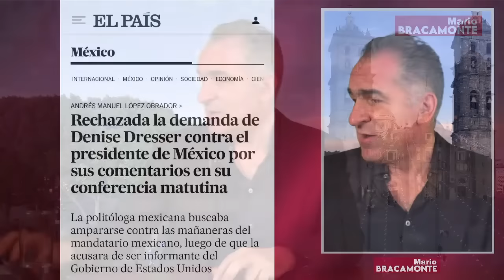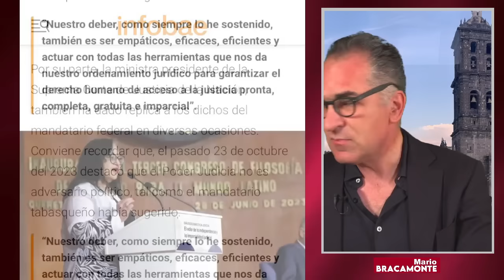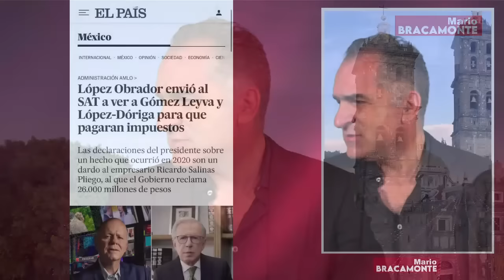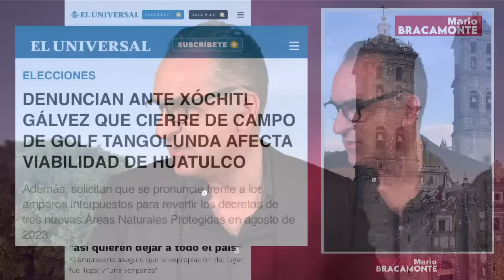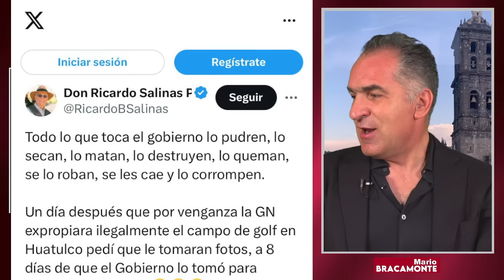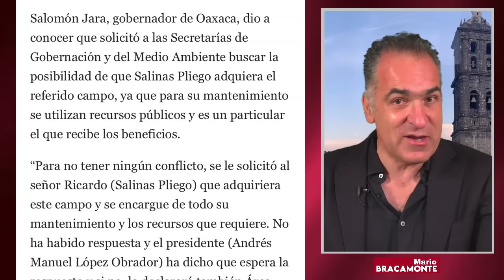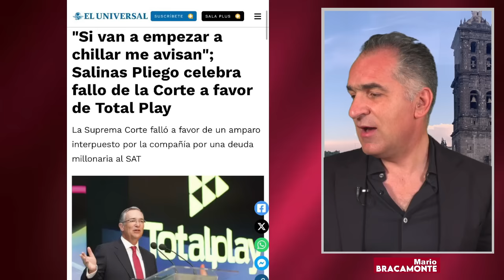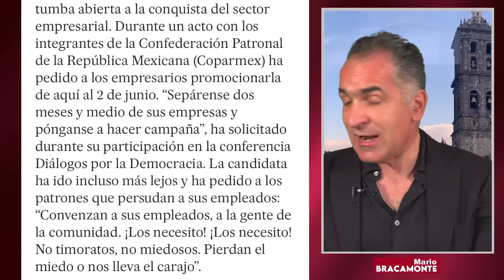LA PESADILLA DE LA CAMARILLA